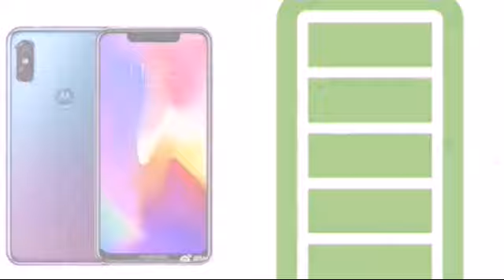Moto p30 first impression and review in Tamil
Moto first impression and review in Tamil
Motorola P30 Note smartphone was launched in September 2018. The phone comes with a 6.20-inch touchscreen display with a resolution of 1080 pixels by 2246 pixels.

The Motorola P30 Note is powered by 1.8GHz octa-core processor and it comes with 4GB of RAM. The phone packs 64GB of internal storage that can be expanded up to 256GB via a microSD card. As far as the cameras are concerned, the Motorola P30 Note packs a 16-megapixel (f/1.8, 1.25-micron) + 5-megapixel (f/2.2) primary camera on the rear and a 12-megapixel front shooter for selfies.

The Motorola P30 Note is powered by a 5000mAh. It measures 156.00 x 76.00 x 8.39 (height x width x thickness) and weighs 198.00 grams.

The Motorola P30 Note is a dual SIM (GSM and GSM) smartphone that accepts Nano-SIM and Nano-SIM. Connectivity options include Wi-Fi, GPS, Bluetooth, USB Type-C, 3G and 4G (with support for Band 40 used by some LTE networks in India). Sensors on the phone include Face unlock, Fingerprint sensor, Compass/ Magnetometer, Proximity sensor, Accelerometer, Ambient light sensor and Gyroscope.